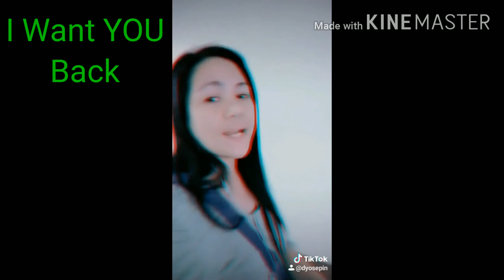Tiktok Compilation of Rap OPM Songs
These are Tiktok compilation of Rap OPM Songs at my Tiktok.